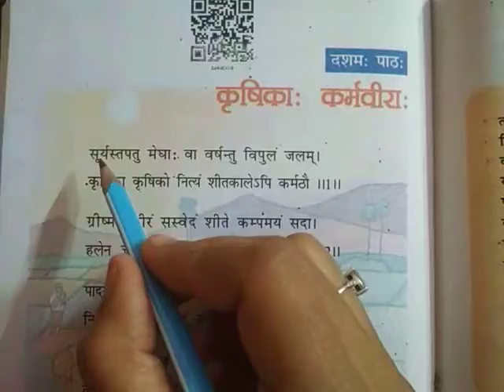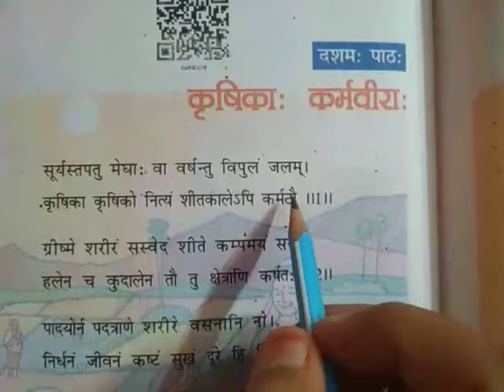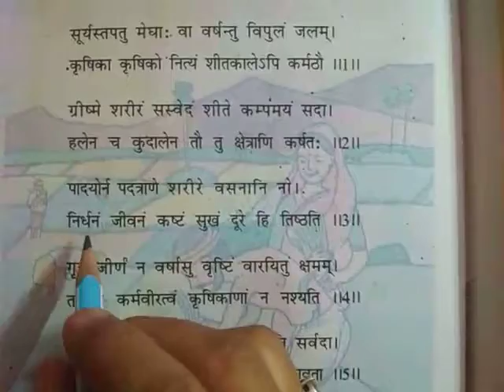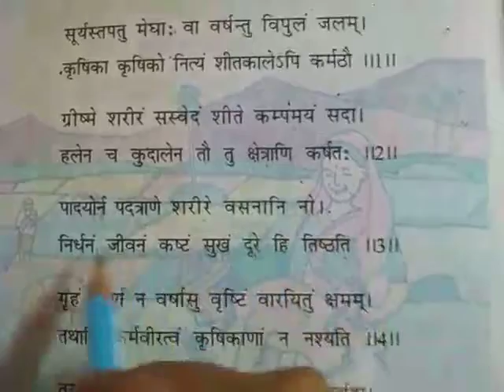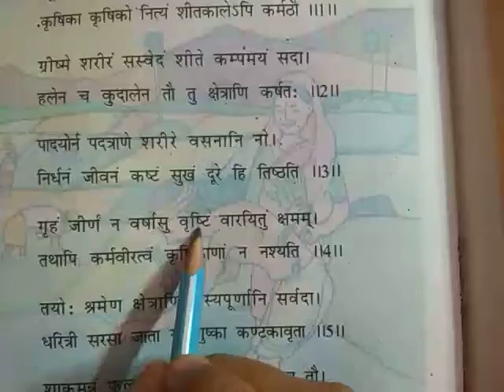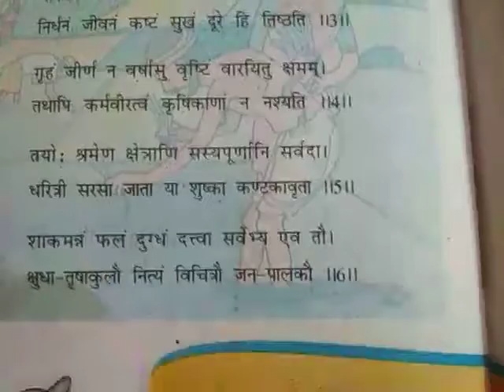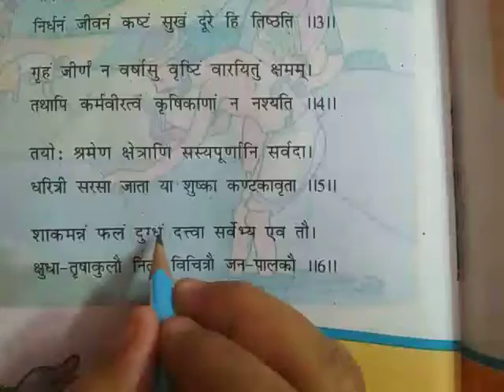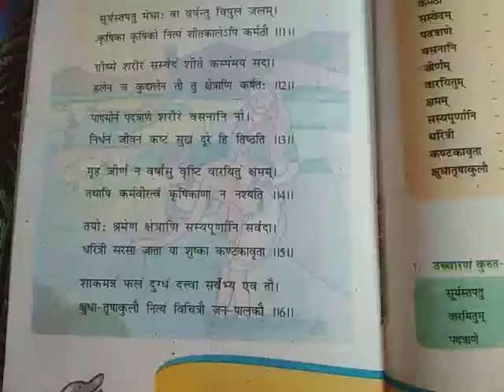Sanskrit class 6 by Divya vaishnav